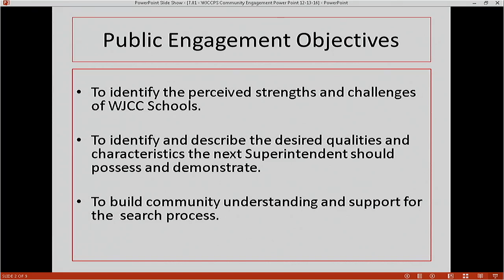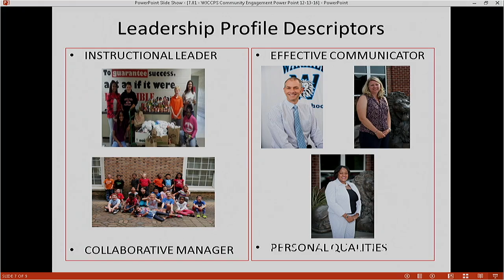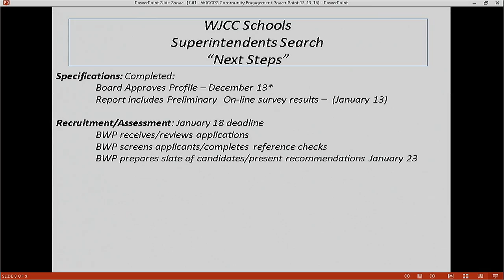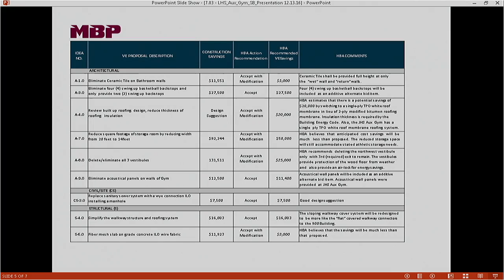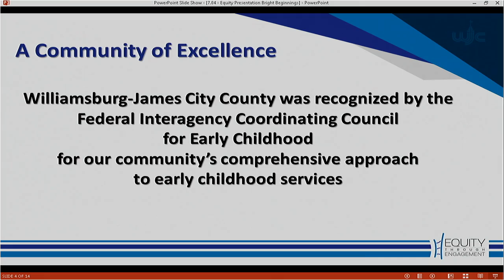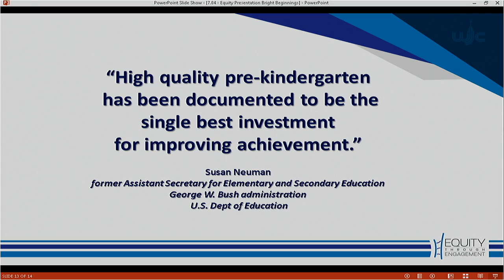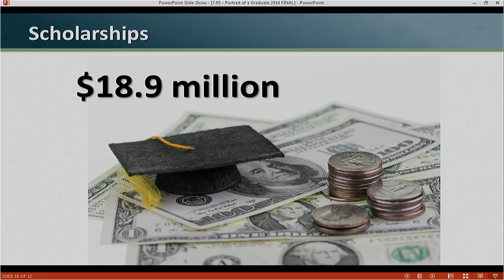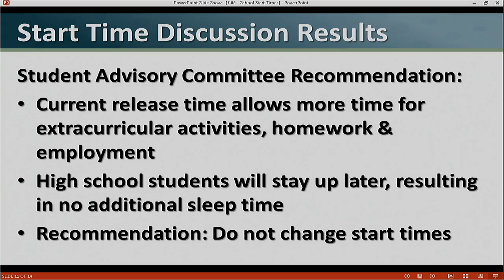School Board Meeting 12/13/16